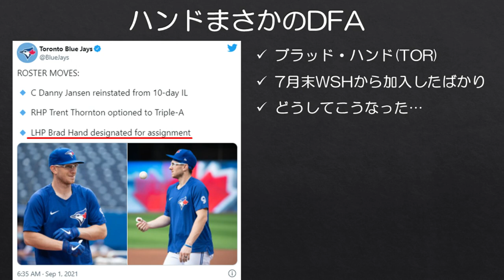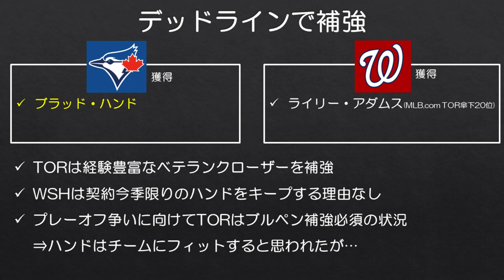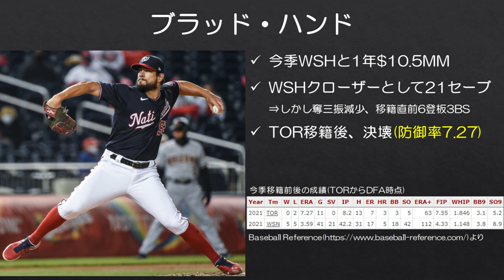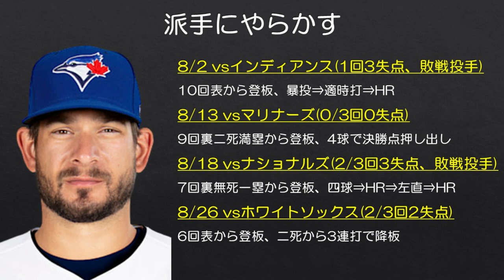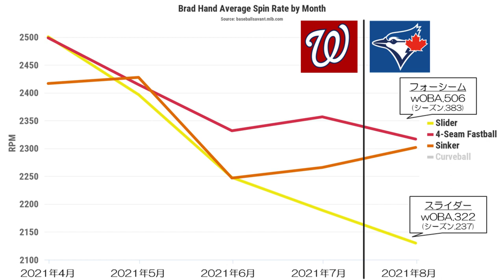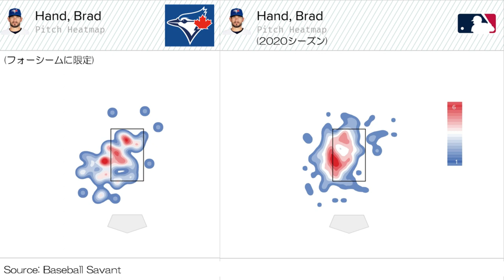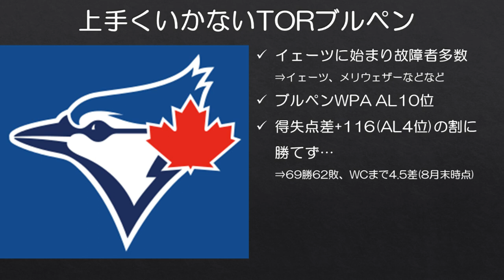【MLB】トレード市場の目玉守護神、獲得1カ月で戦力外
トロント・ブルージェイズは現地時間8/31にブラッド・ハンドをDFAしたことを発表しました。

ハンドは今季ナショナルズでクローザーとして開幕し、7月末にブルージェイズに移籍してきたばかりの左腕。しかし移籍後11試合の登板で防御率7.27と奮わず、わずか1カ月でチームの構想から外れてしまいました。